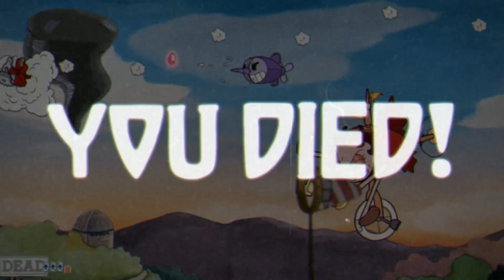[컵헤드] 2화 케이크 성을 지나서 두번째 잉크섬으로 출발!!!!